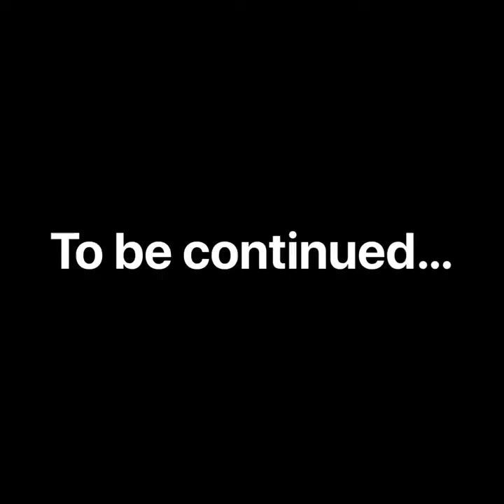Steph’s Thoughts on an ‘Instant Society’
Comedian Steph Sanders shares his insights on the perils of technology and what being an instant society means